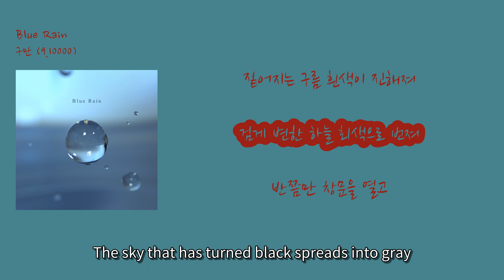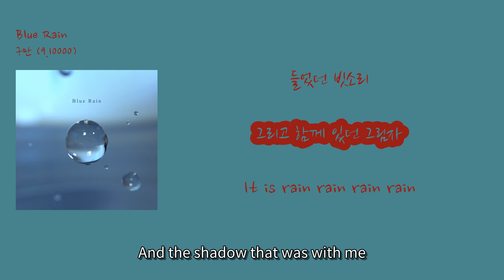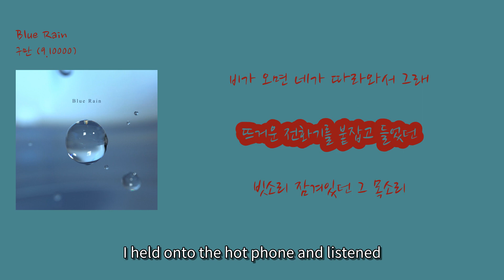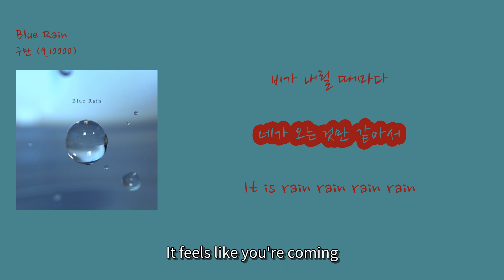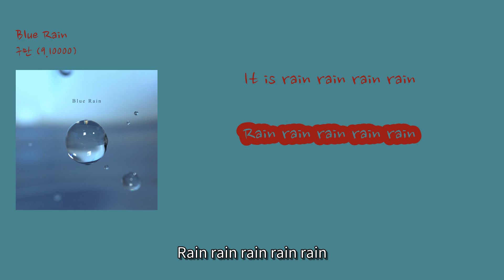[멜론 최신 인기가요 7월] 9.10000 (구만) - Blue Rain [가사]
1. 숏폼으로 음원홍보 방법이 있어요
2. 스포티파이,유튜브마케팅에 내 음악을 홍보하는 방법도 있어요

00:15 짙어지는 구름 흰색이 진해져 [The thick clouds darken the white color] (Jiteojineun gureum huinsaegi jinhaejyeo)
00:29 검게 변한 하늘 회색으로 번져 [The sky that has turned black spreads into gray] (Geomge byeonhan haneul hoesaeguro beonjyeo)
00:42 반쯤만 창문을 열고 [I open the window halfway] (Banjjeumman changmun-eul yeolgo)
00:49 들었던 빗소리 [The sound of rain that I heard] (Deureotdeon bitsori)
00:56 그리고 함께 있던 그림자 [And the shadow that was with me] (Geurigo hamkke itdeon geurimja)
01:10 It is rain rain rain rain [It is rain rain rain rain] (It is rain rain rain rain)
01:15 Rain rain rain rain rain [Rain rain rain rain rain] (Rain rain rain rain rain)
01:20 이젠 비가 그치기를 바래 [Now I hope the rain will stop] (Ijen biga geuchigireul barae)
01:25 It is rain rain rain rain [It is rain rain rain rain] (It is rain rain rain rain)
01:29 Rain rain rain rain rain [Rain rain rain rain rain] (Rain rain rain rain rain)
01:35 비가 오면 네가 따라와서 그래 [When it rains, you come along, that's right] (Biga omyeon nega ttarawaseo geurae)
02:07 뜨거운 전화기를 붙잡고 들었던 [I held onto the hot phone and listened] (Tteugeoun jeonhwagireul butjabgo deureotdeon)
02:21 빗소리 잠겨있던 그 목소리 [The voice that was hidden in the sound of rain] (Bitsori jamgyeoitdeon geu moksori)
02:35 It is rain rain rain rain [It is rain rain rain rain] (It is rain rain rain rain)
02:40 Rain rain rain rain rain [Rain rain rain rain rain] (Rain rain rain rain rain)
02:45 이젠 비가 그치기를 바래 [Now I hope the rain will stop] (Ijen biga geuchigireul barae)
02:49 It is rain rain rain rain [It is rain rain rain rain] (It is rain rain rain rain)
02:54 Rain rain rain rain rain [Rain rain rain rain rain] (Rain rain rain rain rain)
02:59 비가 오면 네가 따라와서 그래 [When it rains, you come along, that's right] (Biga omyeon nega ttarawaseo geurae)
03:05 머리를 적신다 [I dye my hair] (Meorireul jeoksinda)
03:12 내 맘을 적신다 [I dye my heart] (Nae mameul jeoksinda)
03:18 비가 올 때마다 [Every time it rains] (Biga ol ttaemada)
03:21 비가 내릴 때마다 [Every time it pours] (Biga naeril ttaemada)
03:24 네가 오는 것만 같아서 [It feels like you're coming] (Nega oneun geotman gataseo)
03:31 It is rain rain rain rain [It is rain rain rain rain] (It is rain rain rain rain)
03:36 Rain rain rain rain rain [Rain rain rain rain rain] (Rain rain rain rain rain)
03:42 이젠 비가 그치기를 바래 [Now I hope the rain stops] (Ijen biga geuchigireul barae)
03:46 It is rain rain rain rain [It is rain rain rain rain] (It is rain rain rain rain)
03:50 Rain rain rain rain rain [Rain rain rain rain rain] (Rain rain rain rain rain)
03:56 비가 오면 네가 따라와서 그래 [When it rains, you come along, that's right] (Biga omyeon nega ttarawaseo geurae)
04:00 It is rain rain rain rain [It is rain rain rain rain] (It is rain rain rain rain)
04:05 Rain rain rain rain rain [Rain rain rain rain rain] (Rain rain rain rain rain)
04:14 It is rain rain rain rain [It is rain rain rain rain] (It is rain rain rain rain)
04:19 Rain rain rain rain rain [Rain rain rain rain rain] (Rain rain rain rain rain)
04:28 It is rain rain rain rain [It is rain rain rain rain] (It is rain rain rain rain)
04:33 Rain rain rain rain rain [Rain rain rain rain rain] (Rain rain rain rain rain)
04:42 It is rain rain rain rain [It is rain rain rain rain] (It is rain rain rain rain)
04:44 Rain rain rain rain rain [Rain rain rain rain rain] (Rain rain rain rain rain)